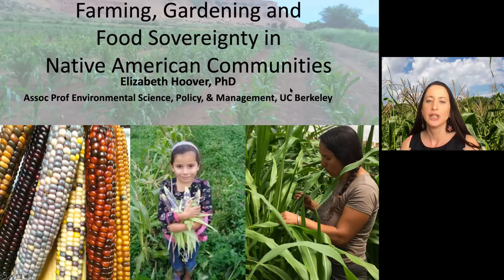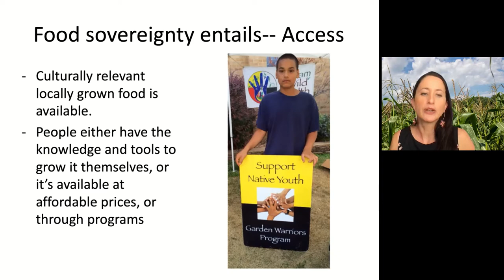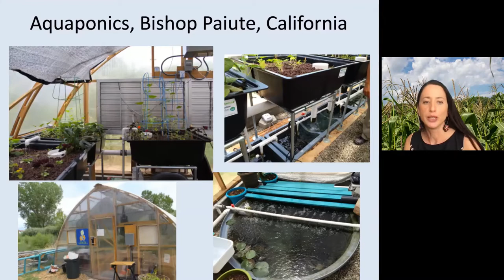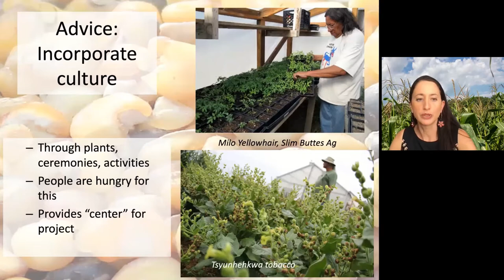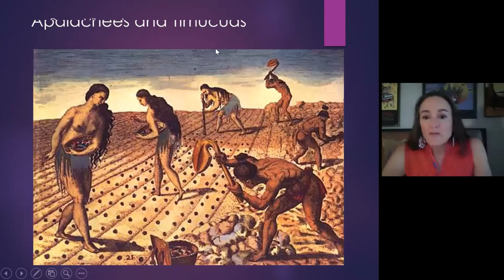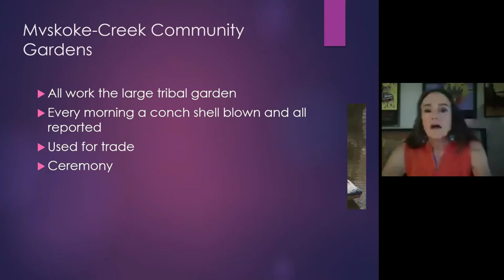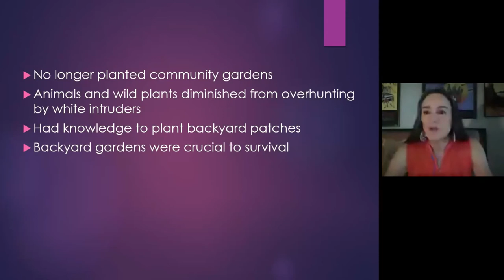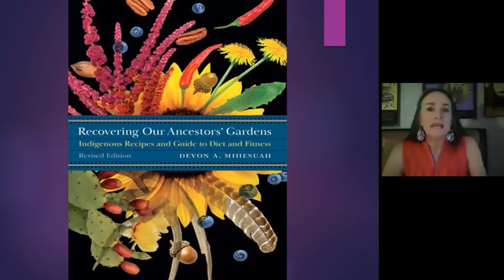2021 IKS Conference: Farming, Gardening, and Food Sovereignty in Native American Communities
This session, "Farming, Gardening, and Food Sovereignty in Native American Communities," features speakers Devon A. Mihesuah, PhD, and Elizabeth Hoover, PhD, who co-edited the book Indigenous Food Sovereignty in the United States: Restoring Cultural Knowledge, Protecting Environments, and Regaining Health.